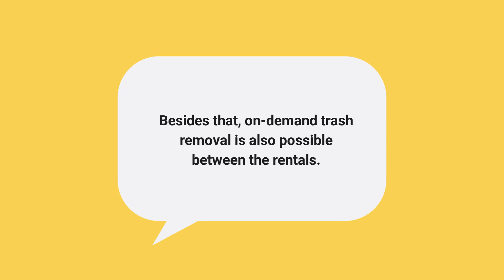Book a Short-Term Rental Cleaning Service in Colorado| Top Vacation Rental Cleaning Service Provider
Do you need a same-day rental cleaning service in Dillon, Colorado? Hire professionals from Summit Executive Cleaning to get it done in a hassle-free way. Book now!